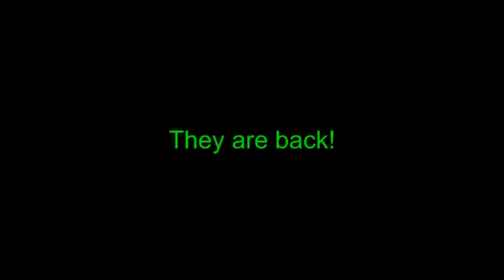Minecraft - SLIMES!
The slime is back!
+ A view of my (old) mobtrap.